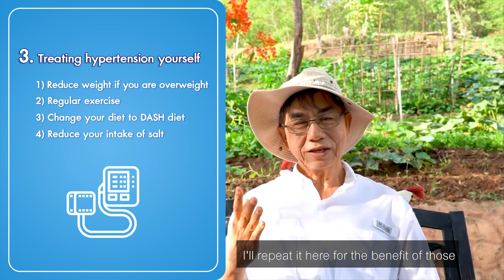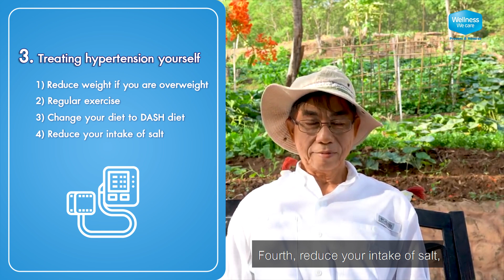EP4 Self healing for Ischemic heart disease